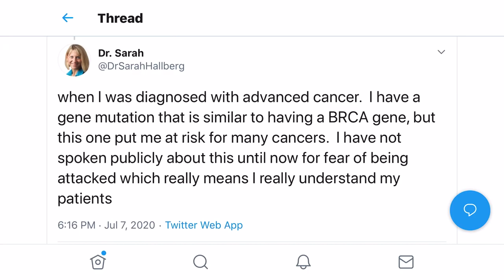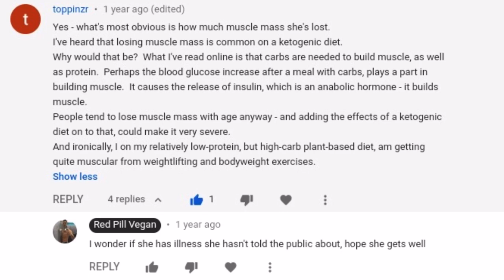Dr. Sarah Hallberg has Stage 4 Cancer - My Public Apology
Virta Health Medical Director Dr. Sarah Hallberg has announced that she has terminal stage 4 lung cancer. Out of respect for her, this has prompted me to remove a video I published 17 months ago questioning her health.